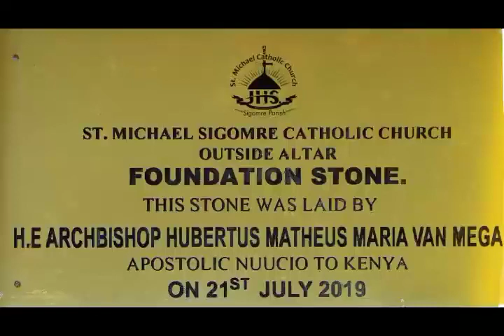ADOK. St Michael Sigomre Outside Altary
St. Michael Sigomre Catholic Altar foundation was laid by Apostolic Nuucio to Kenya
Archbishop HUBERTUS MATHEUS MARIA VAN MEGA